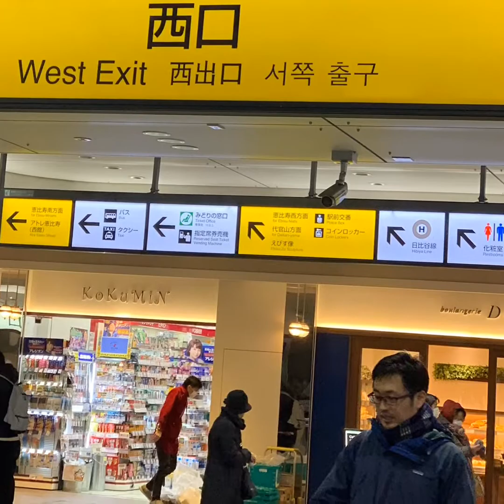Rio Grande Brazilian BBQ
You must try specially at night